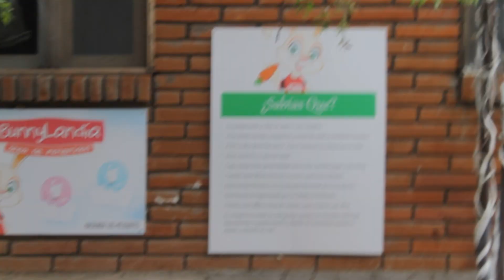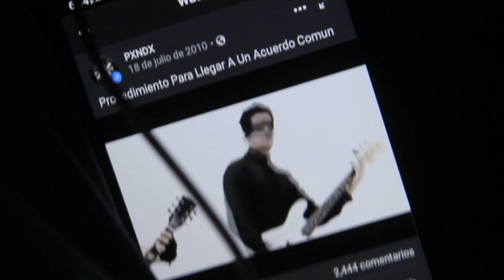Colaboración con Jeferson Rescata y La Ranita de Nogales